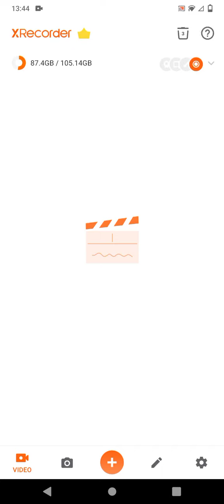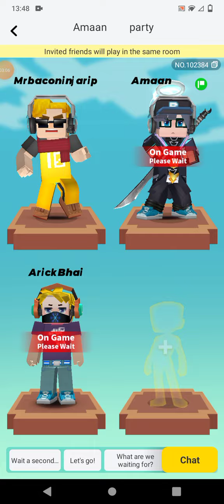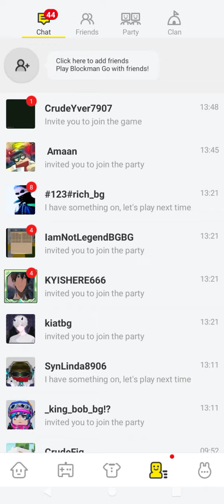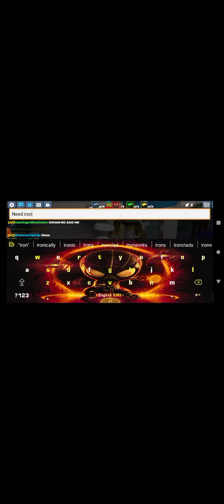gameplay but no sounds